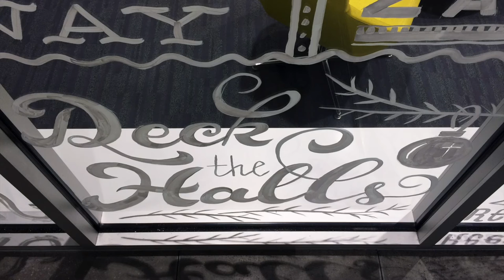Season's Greetings @ Meijer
Vintage sign painting inspired mural on glass by Amanda Paulson for Meijer Headquarters in Grand Rapids, MI.  Completed December 2015.